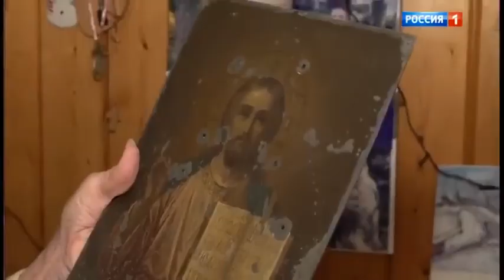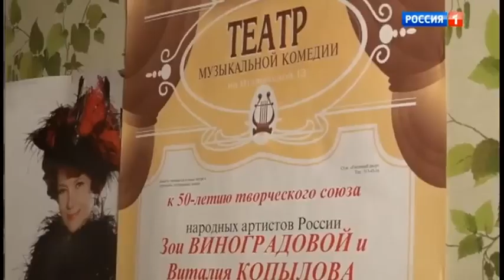Фрагмент с Нашей Дарьей -Привет, Андрей 28 09 2024 Песни из кинофильмов 50 х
Фрагмент передачи Привет Андрей.